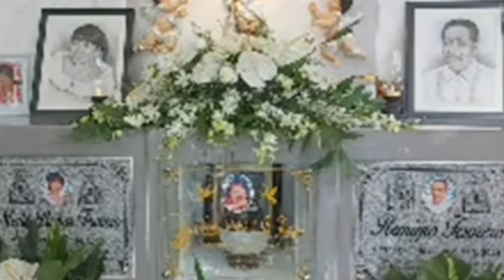🔺CONFIRMED❗️MYGZ MOLINO SUPRISE NA LANG ANG MAGIGING PAGDALAW KAY MAHAL❗️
Ctto:
Music background: CAPCUT
News from : netizen and collective survey
Pictures: Pinterest